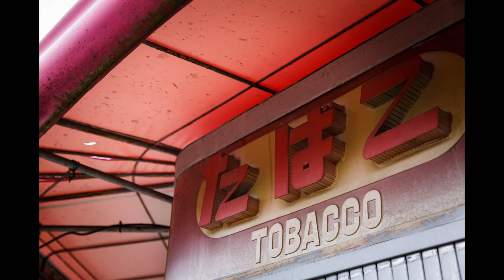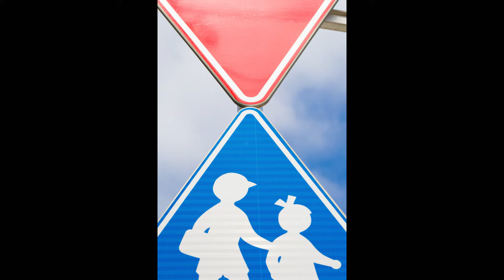スナップショット！！感じるままに！！【Canon 5D mark3使用】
■■　フォトグラファー本田恵大　■■

広告・印刷関係の撮影アシスタント業務で、スタジオワーク・ロケーションを活かした人物撮影・物撮りをプロの現場で学びました。
そして撮影スキルはもちろんですが、クライアント様・モデル様及び周りのスタッフ様とのコミュニケーションスキルの大切さを実感しました。

撮影アシスタント業務を経て、音楽関係・楽器を扱った商品カタログの物撮りを中心に、ミュージシャンのライブ・アーティスト撮影など行い、私は自身エレキベース奏者だったとこもあり音楽関係の撮影を得意としています。
年間1000点以上の商品撮影・物撮り、ハウススタジオでお子様を中心としたご家族写真を年間600件ほど撮影をしていた頃もありました。
現在ではウエディング関係の撮影を年間150件以上に携わっております。

こちらのYOTUBEチャンネルは、私が実際に使用している撮影機材や撮影現場で経験したことなどの情報や撮影した写真のスライドショーを配信していきます。

また私事ではありますが、クライアント様・お客様からの受託案件をこなすフォトグラファーと加え、自身の写真表現・アートをする写真家へ進化していきたいと考えております。

撮影のお仕事を既にされているプロの方、写真が上手くなりたいという志を持ったアマチュアの方や、これからカメラを始められるビギナーの方などと、写真・カメラを通じ人生もっと好きに楽しく思えるような情報交換の場・コミュニティとして活用して頂ければ幸いです。

皆様と良い刺激を与えあい「パッション」溢れるフォトライフを送りたいと思っております。